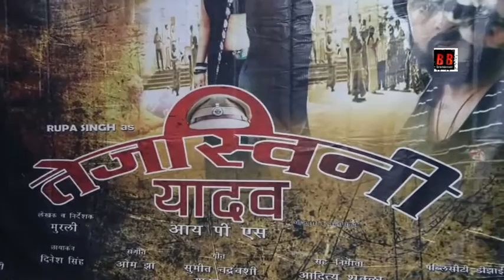Muhurat & Song Recording Film Tejaswani Yadav IPS With Star Cast